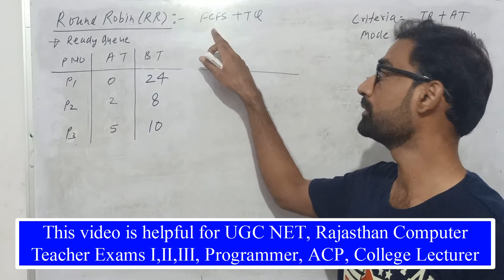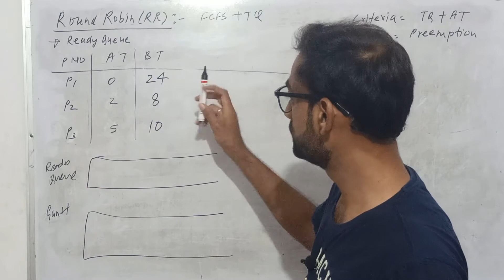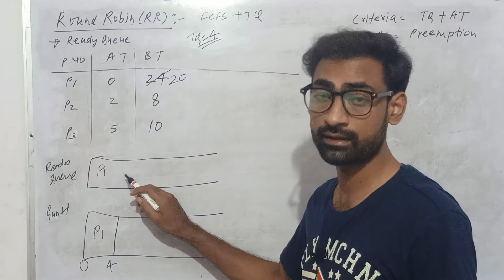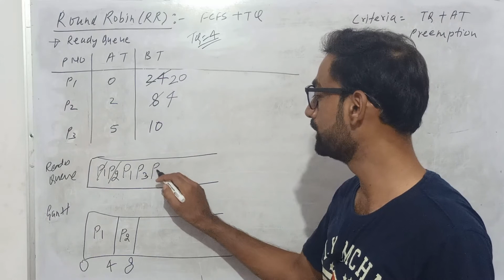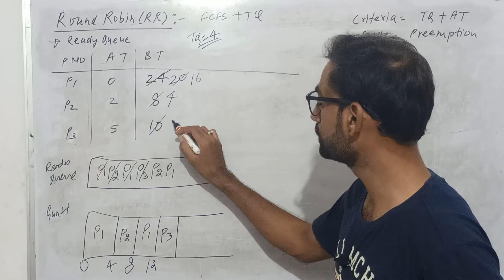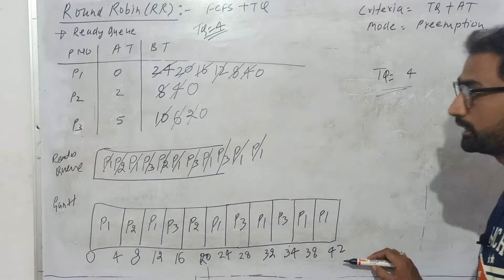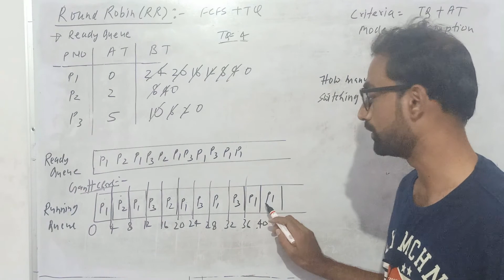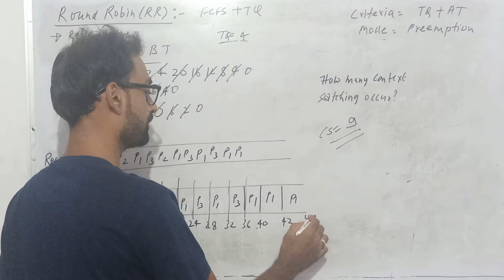Round Robin Algorithm | Preemption Algorithm | Time Quantum Algorithm | Operating System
Helpful for:-
Rajasthan Computer Teacher Vacancy Grade I, II, III
 ACP, Programmer, IA, ITI Vice Principle, Technical Lecturer, College Lecturer
 Patwari, Librarian Gr-III, Gram Sevak, Investigator, Jr Accountant, COPA

Round-robin (RR) is one of the algorithms employed by process and network schedulers in computing.[1][2] As the term is generally used, time slices (also known as time quanta)[3] are assigned to each process in equal portions and in circular order, handling all processes without priority (also known as cyclic executive). Round-robin scheduling is simple, easy to implement, and starvation-free. Round-robin scheduling can be applied to other scheduling problems, such as data packet scheduling in computer networks. It is an operating system concept.

The name of the algorithm comes from the round-robin principle known from other fields, where each person takes an equal share of something in turn.

with round robin scheduling algorithm in a time shared system
round robin scheduling is preemptive or non

rajasthan computer teacher vacancy study material
rajasthan computer teacher
computer teacher rajasthan
computer teacher study hindi
informatics assistant ki teyari
ia ki teyari
suchna sahayak ki teyari
rajesh badariya
Computer4Quant
ComputerforQuant
 computer for quant
ComputerQuant
computerquant